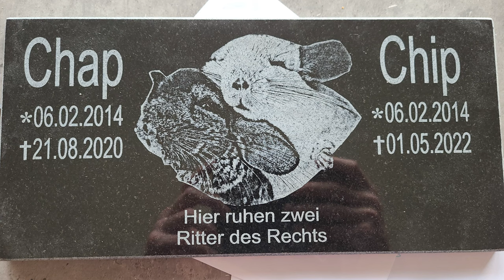Die Geschichten hinter meinen Chinchilla-Emotes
-- Socials --

Hunde haben Herrchen, Katzen haben Personal. Aber auch Chinchillas haben erstaunlich viel Persönlichkeit, gerade im Vergleich zu ihrer körperlichen Größe. In den letzten vier Jahren habe ich über ein halbes Dutzend dieser Tiere kennenlernen dürfen - ein paar sogar sind als Emotes für Twitch und Discord verewigt. Es wird Zeit, dass ihr erfahrt, wer diese Tiere eigentlich sind.